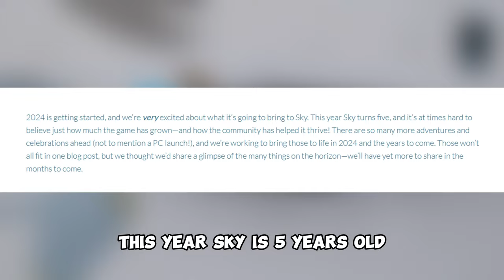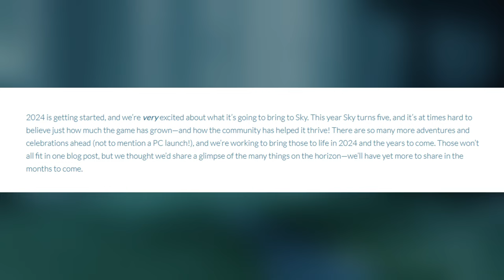Why all player waiting travel spirit dancing performer?